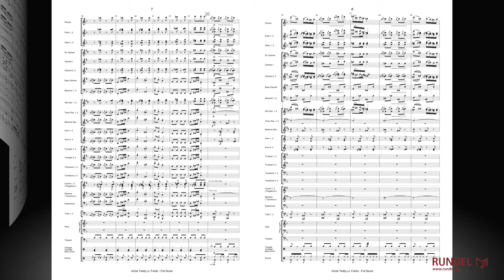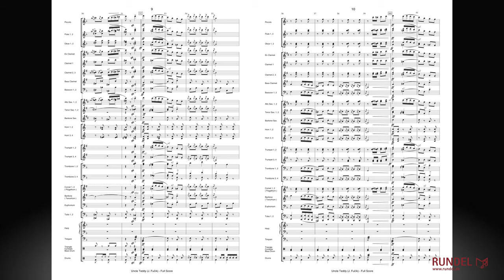Uncle Teddy | Julius Fučík (1872-1916) | Arrangement: Karel Bělohoubek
Die Entstehung des Marsches „Uncle Teddy“ fällt in die Zeit, in welcher der damals schon bekannte Militärkapellmeister Julius Fučík, vom Infanterieregiment 86, das in der Kleinstadt Szabadka im Banat stationiert war, zum Infanterieregiment 92 nach Theresienstadt wechselte. Seine Dienstzeit in Ungarn endete am 30. Januar 1910, den Dienst in Nordböhmen hatte er zum 1. Mai anzutreten. Der Marsch wurde am 9. April 1910 in Szabadka als „Onkel Tom“ fertiggestellt. Die literarische Vorlage für diesen Titel war der Roman „Onkel Toms Hütte“ von Harriet Beecher Stowe. Unter Bezugnahme auf den amerikanischen Präsidenten Theodore Roosevelt (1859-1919) erschien der Marsch jedoch als „Uncle Teddy“. Ob dies eine Idee des Komponisten war oder ein geschickter Schachzug seines Verlegers, ist heute nicht mehr nachzuweisen.